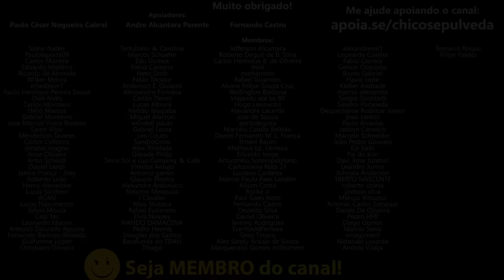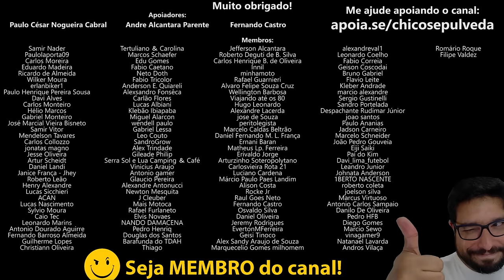BOICOTE GERAL - REVOLUÇÃO MOTOCICLÍSTICA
🔹Faça uma doação em Bitcoin ou Ethereum:
BTC: bc1ql5esj3ctne5gv9mqg54j4gsns280fpu3jfxqjm
ETH: 0x16be8dc1D7f74c1CB2AA2e02089EA5f5fd168bc3